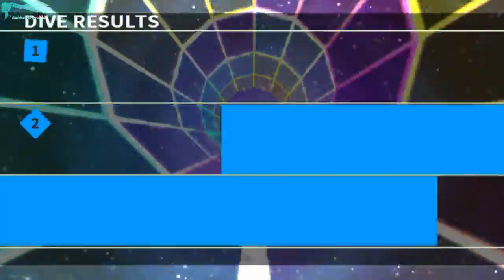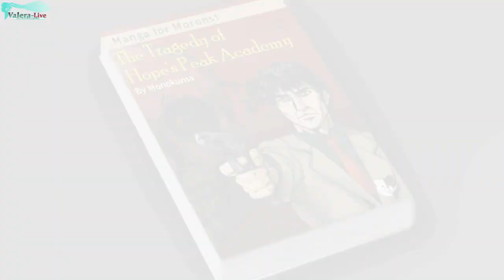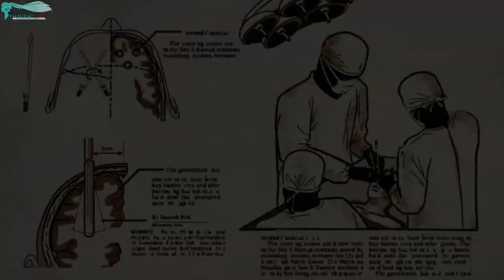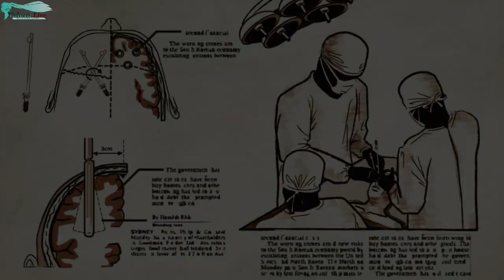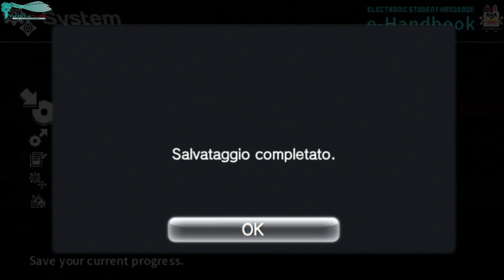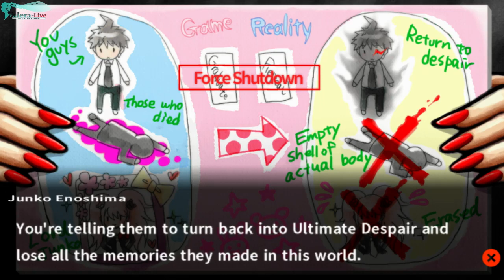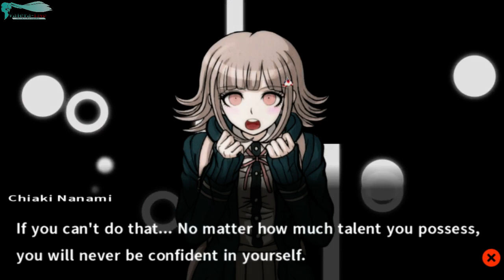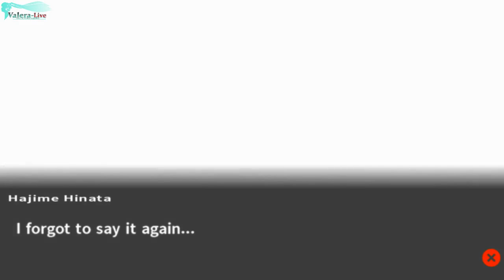Danganronpa 2: Goodbye Despair - Глава 6 Часть №4 [Классный суд] (На русском)